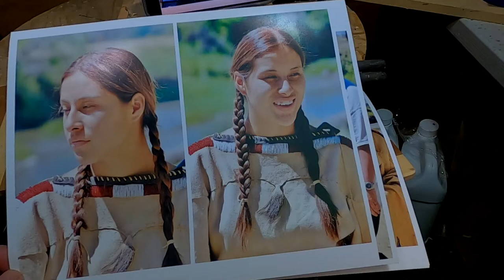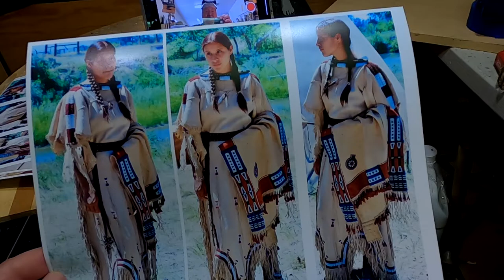SPOTTED FAWN 2nd Day on the Clay, An Idea is forming